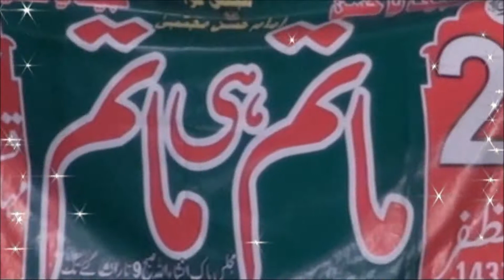9 Muharram 2015 Wazirabad jaloos part 2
IMAM HUSSEIN  AS
9 Muharram 2015
Wazirabad jaloos part 2
Pakistan  matam  IMAM HUSSEIN  AS